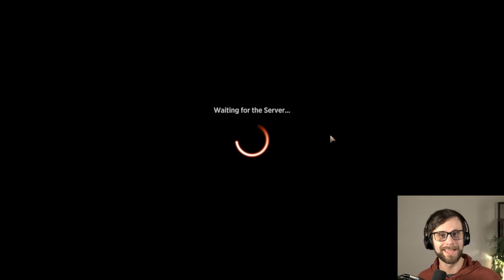Simic Surprise | MTG Arena | Historic Event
Today, we jump into MTG Arena and another Historic Event with a Simic Surprise deck that I find SUPER fun! This list is a play and pass style list where we get to play almost exclusively on the opponent's turn. With some powerful Flash threats and great interaction, this can be a handful of a deck to deal with. Let's see how it goes!

0:00 Introduction & Deck Tech
5:52 Game 1
9:07 Game 2
12:50 Game 3
16:23 Game 4
23:05 Game 5
33:21 Game 6
40:10 Game 7
53:13 Game 8
56:46 Game 9